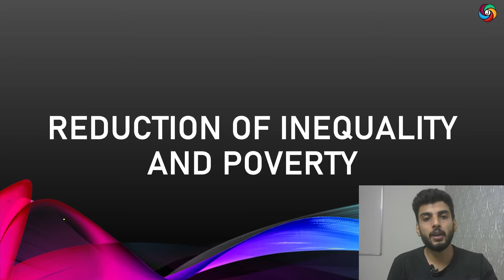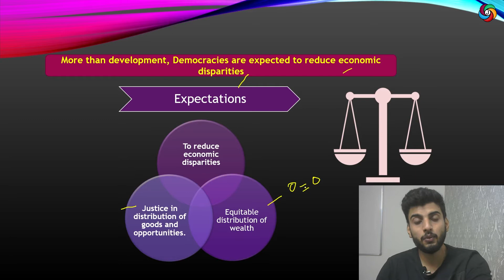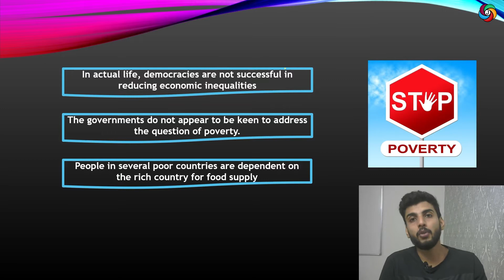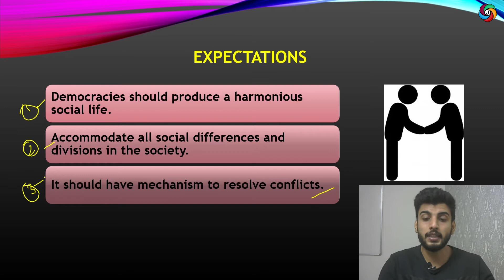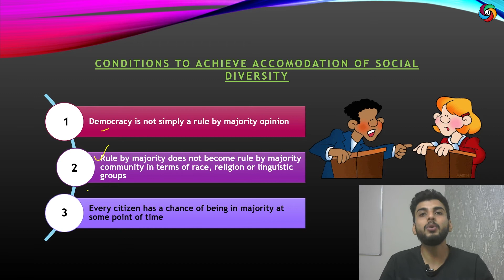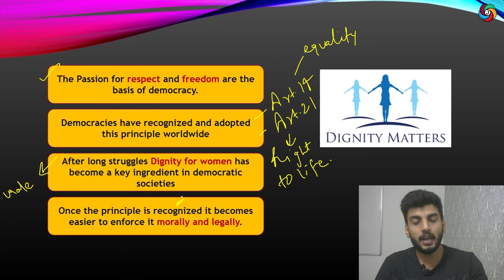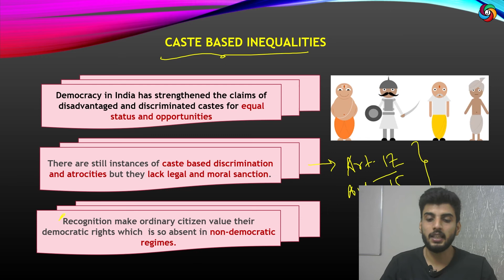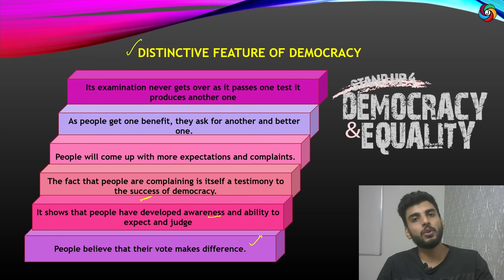Outcomes of Democracy || Module 2 || Reduction of Inequality and Poverty || Civics CBSE 10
In this video Paikar Sir is covering the first part of the chapter Outcomes of Democracy, where Sir is discussing "Reduction of Inequality and Poverty"